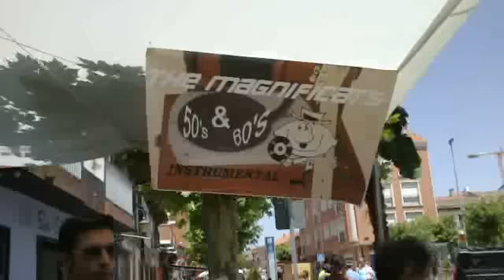Sunny (Instrumental): The Magnificats-live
Adaptación instrumental de The Magnificats de este archiversioneado tema de Bobby Hebb, interpretado en directo en la terraza de El Viejo Portazgo en La Cistérniga.